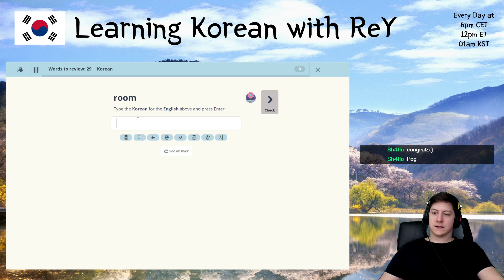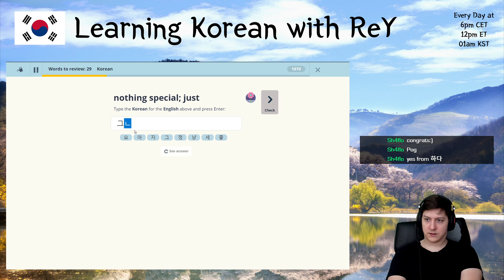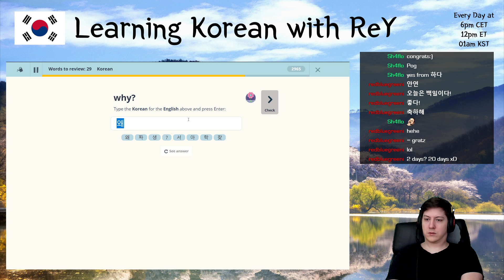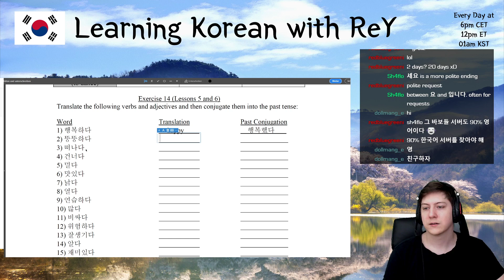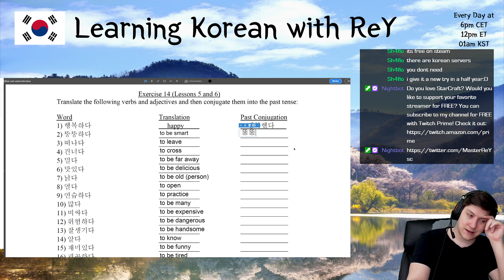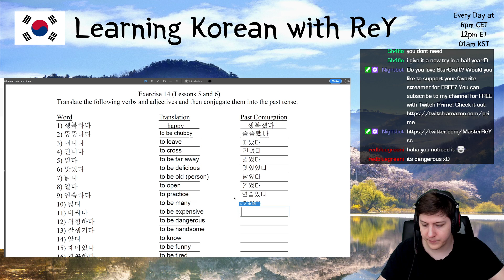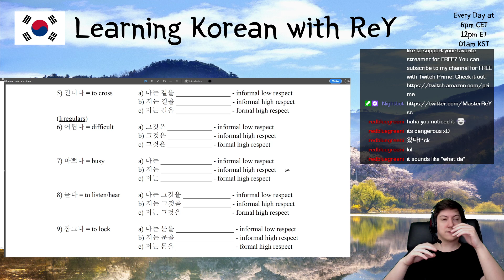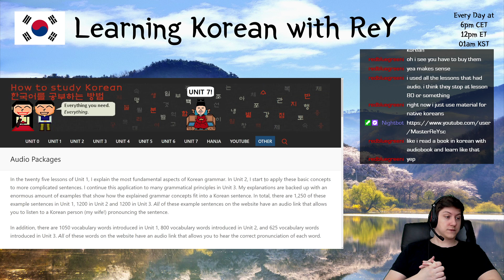Learning Korean - Day 100 | MasterReY